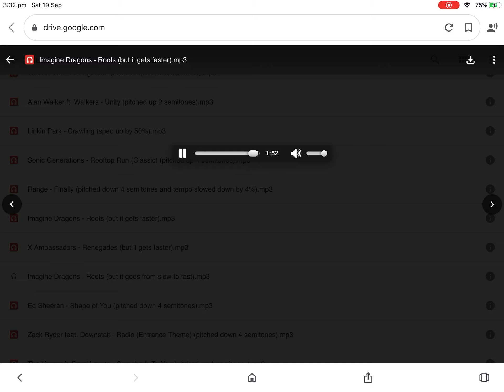Imagine Dragons - Roots (But It Gets Faster)